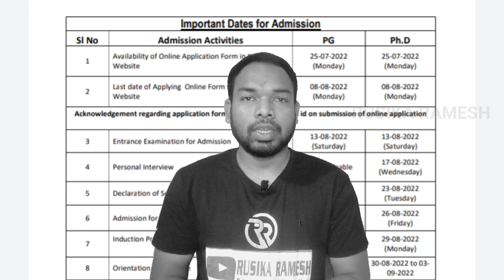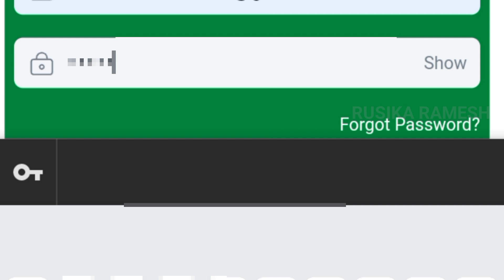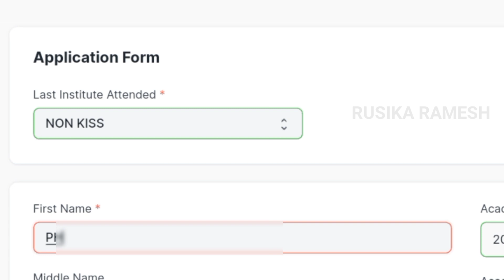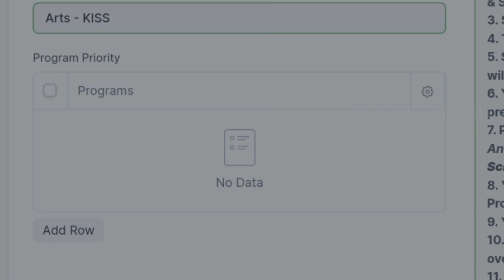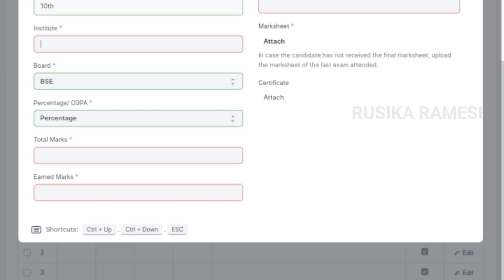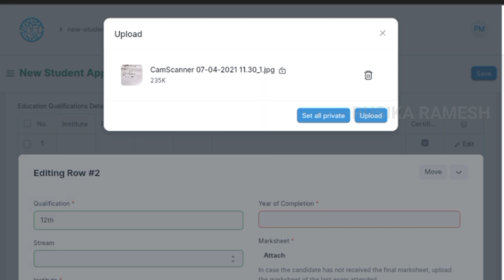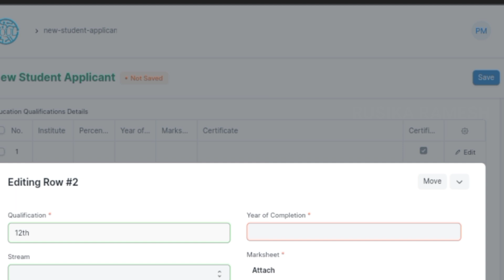KISS pg Online Apply Step By Step In Odia //How to Kiss Pg Online Apply // Kiss Pg Online Apply 2022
channel ସାଲା ସାଗାଇ ନକାଗେ ଦହକାମା। ମାଲାଙ୍ଗ ସେଡ ଆପେ କ ଲାଗିନ୍ତେ ଆଗୁ ନକାନ ଭିଡିଓ ଆ ଗୁ ହୁୟୁ ଆ।।

ଆଦି ଆଦି ସାର୍ହାଅ

kiss pg online apply in odia
kiss pg online apply 2022
kiss pg online apply step by step in odia

Instagram id

RUSIKA RAMESH
I m always for your difficulties,may I help you ?

Video is the only education purpose copyright disclaimer under section 107 of the copyright act 1976, allowance is made for "fair use" for purpose such as criticism, comments , news reporting ,teaching, scholarship and research .Fair use is a use permitted by copyright statute that might otherwise be infringing.